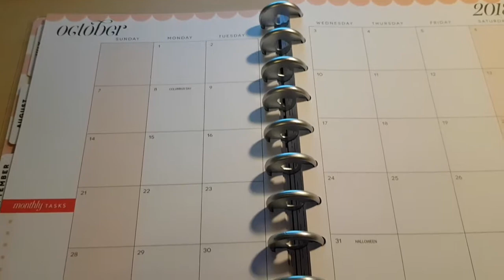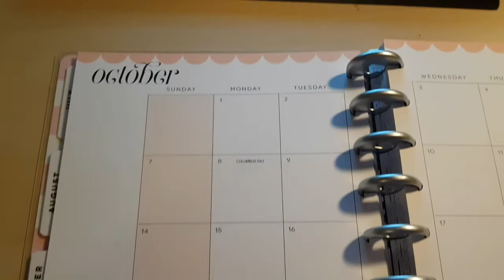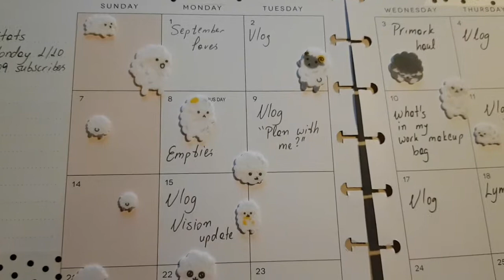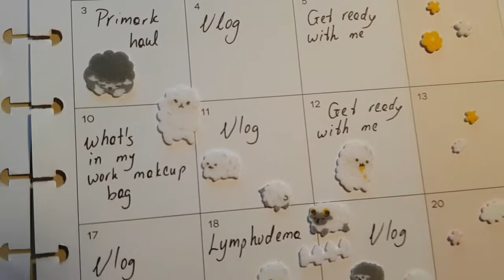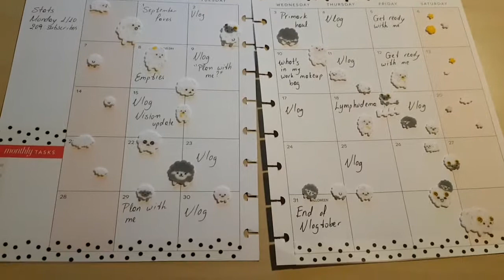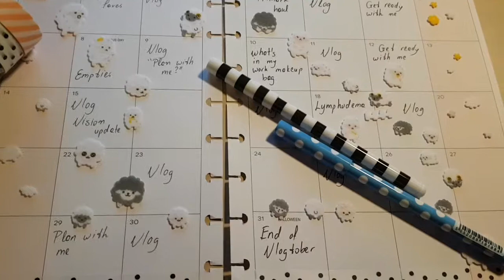Vlogtober: Plan with me, pearls & my lippie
Hi everyone!
Today I talk about my new lippie, my pearls and I also do a plan with me. I use stickers with sheep and polka dot washi tap. The planner I am using is the Mambi Happy planner. I love planning and stationery.